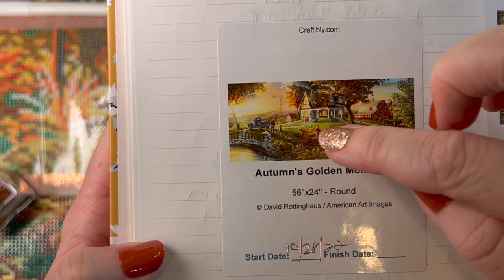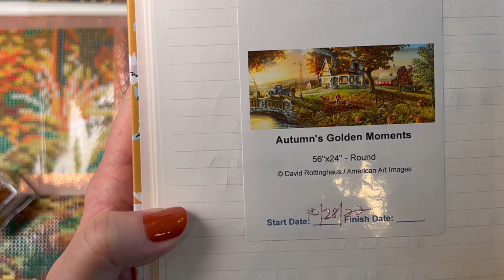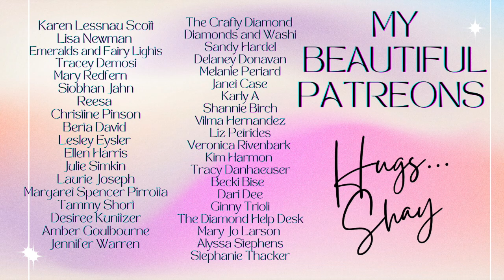Wip n Chat || 3D Printing Again!?!?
Hello all,
Hugs,
Shay ❤️

Diamond Pen Pal on Etsy

Coverminders Siobhan

❤️Favorite things❤️

Ceramic Blade

Mermaid Knife

Drill Vacuum

Release Papers